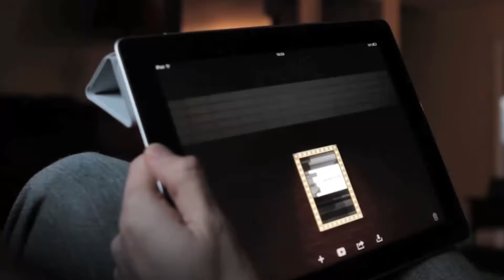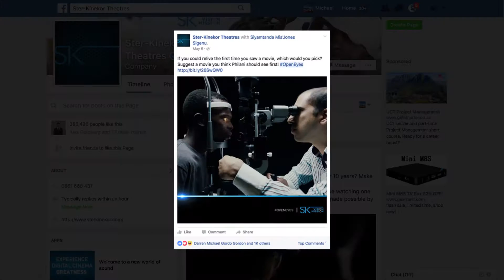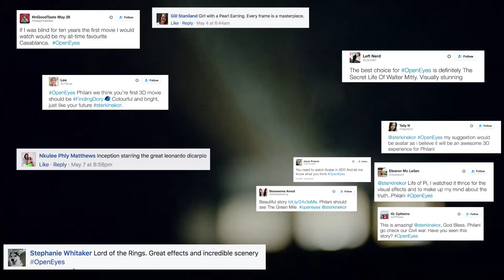STER-KINEKOR OPENEYES: PR BRAND VOICE CASE STUDY